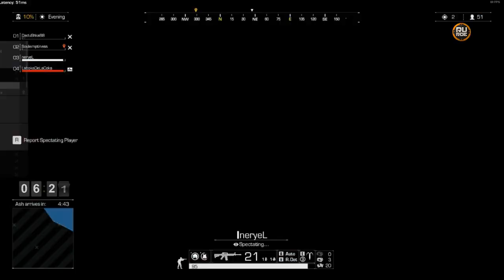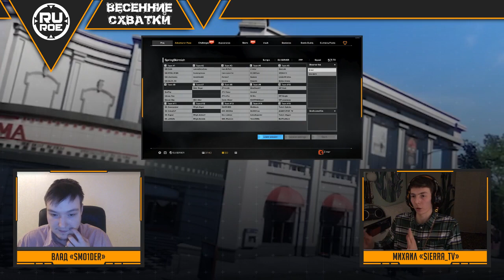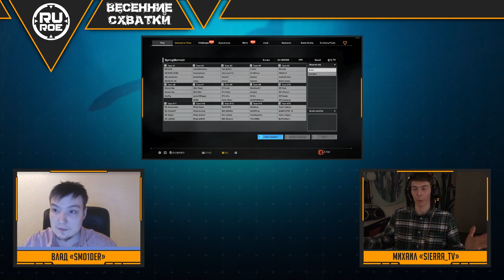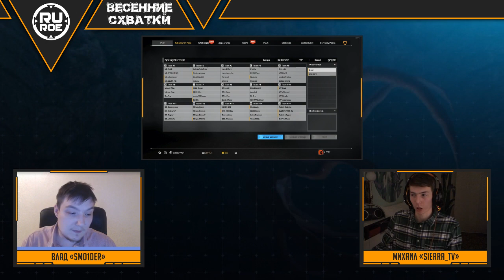[ЗАПИСЬ: Весенние схватки - SQUAD] - RU Ring of Elysium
Ждем вас каждое Воскресенье с 21:00 до 23:00 по Московскому времени в нашем Discord сервере